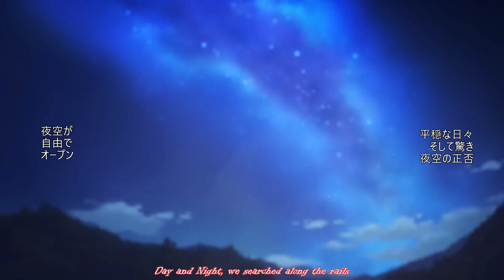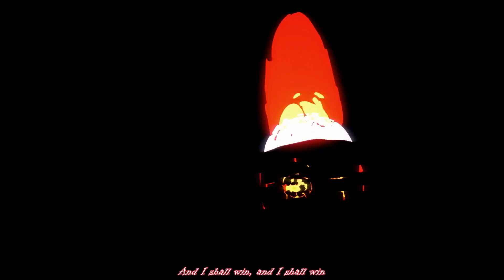Genshin Impact Anime Opening Season 5 Opening 6 (The Knave Arc) (Entertainment Op)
The Knave Arc!!! Or Arlecchino Arc??? Which sounds better?

Goblin Slayer Season 2 Opening 1
Artist: Mili
Song: Entertainment